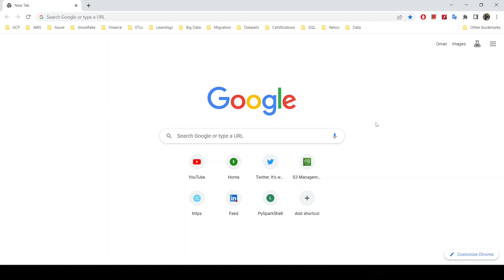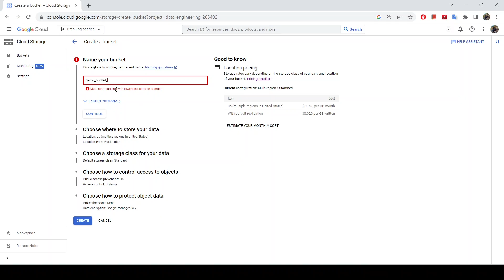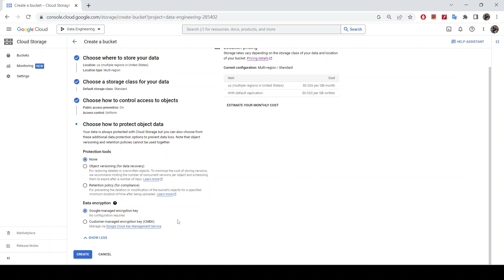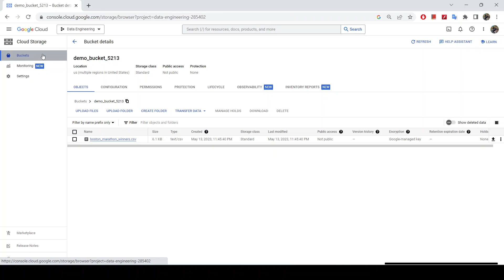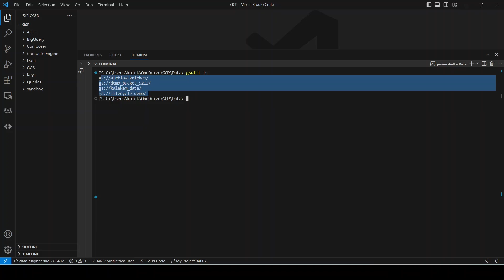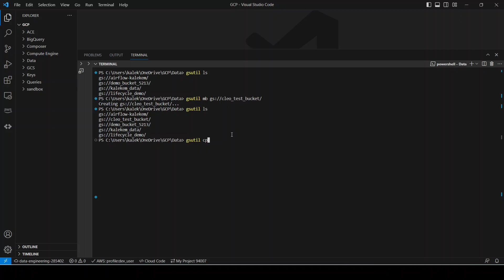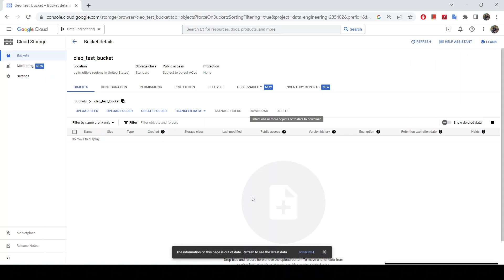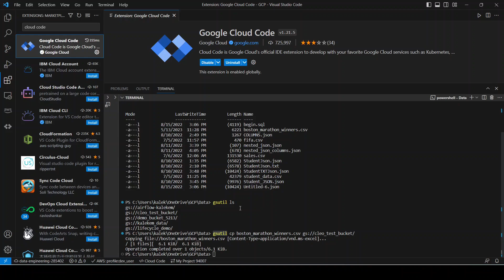How To Create and Upload Objects to GCS Bucket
These are tools and services I personally use or have tested, and I highly recommend them for learning, productivity, and professional growth:

Udemy: Learning and teaching marketplace with over 250000 courses and 80 million students

PDH Academy: Provider of online courses for residential and commercial contractors

Video demo on how to create and upload files to Google Cloud Storage bucket through browser and CLI - gsutil command

It goes through two ways of uploading files:
1. Through the browser
2. Through the command line or terminal using the gsutil command

Links
Google Cloud Storage:--